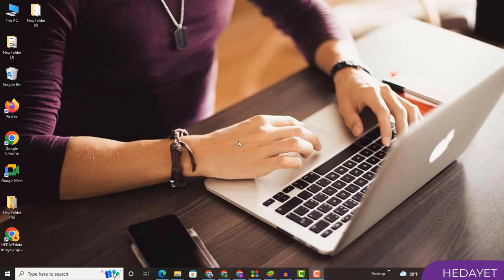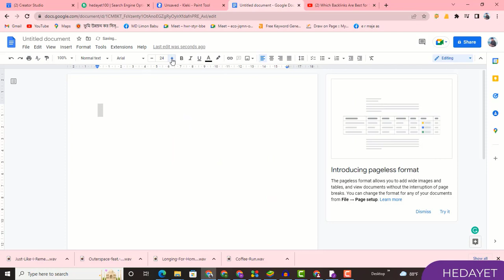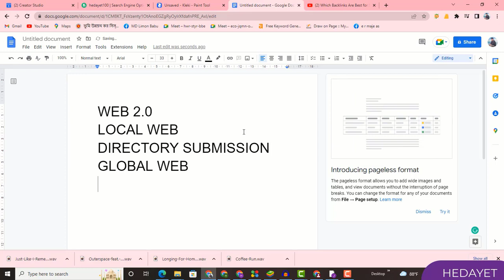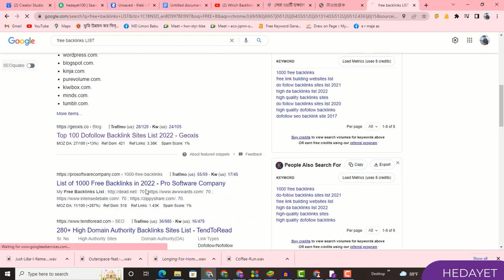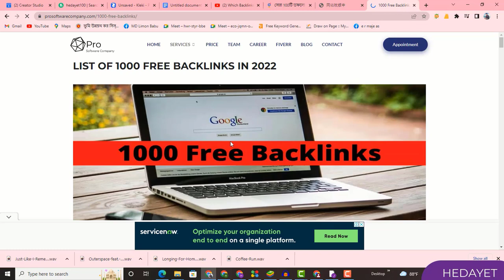How Do you do Backlinks for clients-আপনি কিভাবে ক্লায়েন্টের জন্য ব্যাকলিংকস করবেন-backlinks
My name is Hedayet,professional SEO Expert Learn Freelancing & seo from Hedayet who can Rank your Website on Google 1st page.I am working for Wordpress SEO,Shopify SEO and others platform as well,I have extensive Experiance On page SEO,Technical SEO and Backlinks as well.
I Have taken courses and build up Knowledge from top-rated freelancer and i am able to solve any problem related SEO.
if you really want to build up organic traffic and rank your focusing keyword then i will be your best choose.
Hedayet seo
seo tutorial
seo tutorial in bangla
seo bangla tutorial full course
freelancing tutorial for beginers
outsourcing freelancing
what is seo
hedayet
seo bangla
youtube seo
backlinks
youtube seo bangla tutorial
on page seo in bangla
off page seo in bangla
how to seo videos
এসইও
এসইও কি
কিভাবে শুরু করব
ইউটিউব এসইও
হেদায়েত